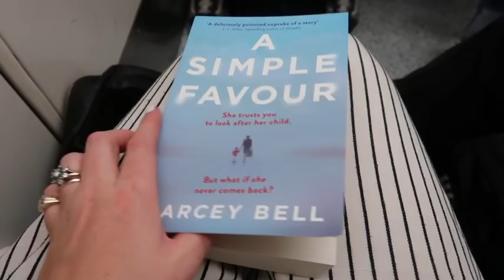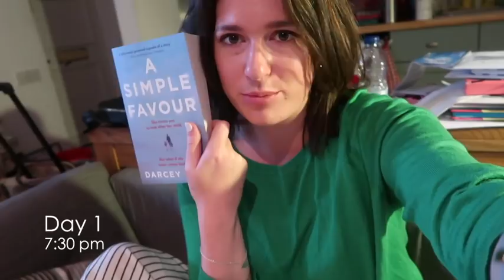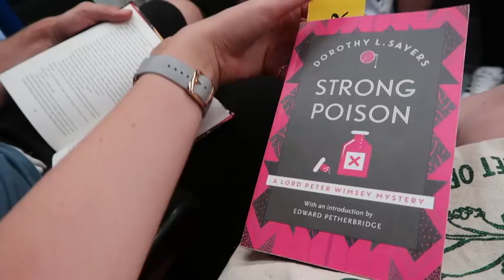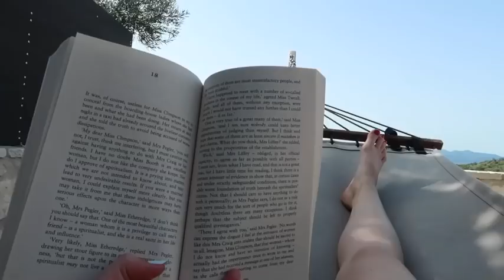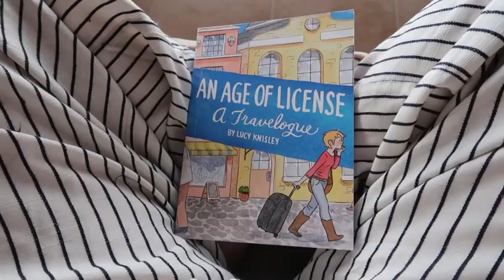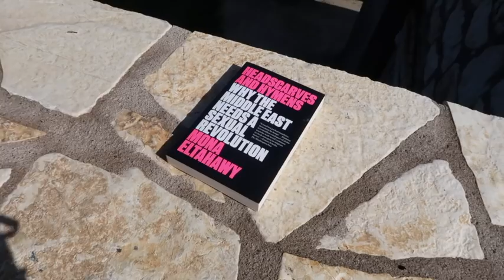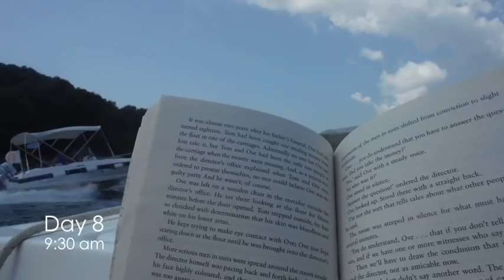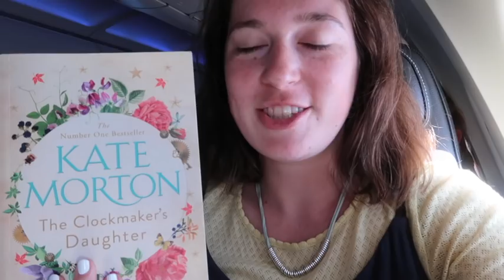TONIGHT ON LOVE ISLAND... BookBuddyAThon Vlog | Drinking By My Shelf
That time I went to Love Island (orrrr Meganisi, Greece) and read a ton of books in a week all in the name of booktube fun. AND YES WHOOPS I PUT DAY 9 TWICE AT THE END INSTEAD OF DAY 10 IT'S FINE.